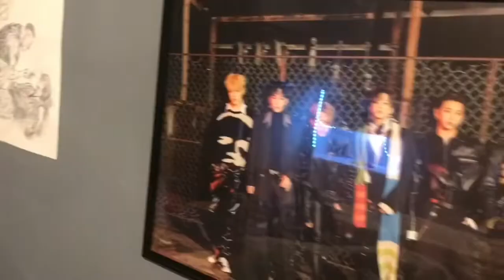Ateez In A Nutshell so far Reaction